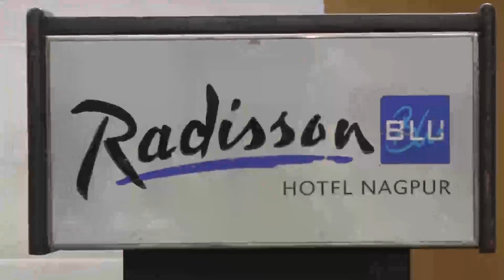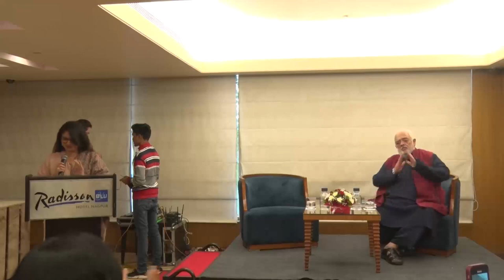The Write Circle Nagpur with Rahul Rawail